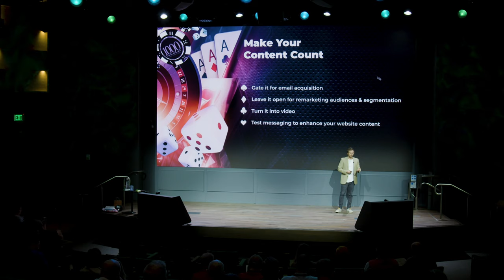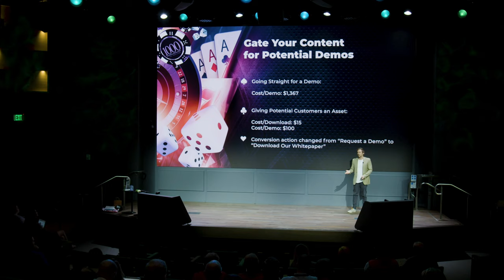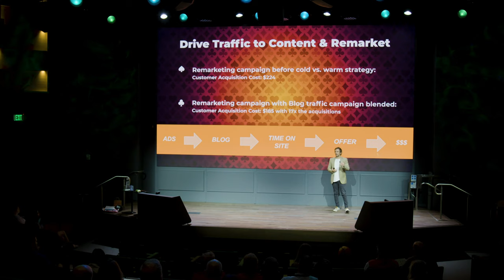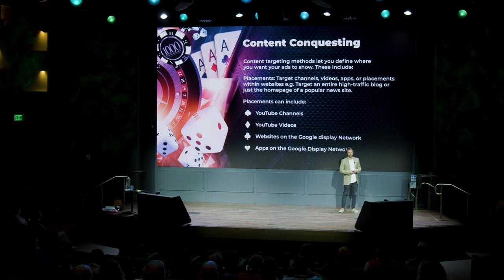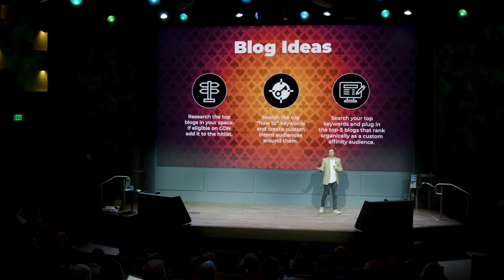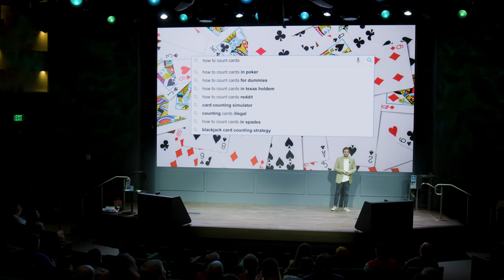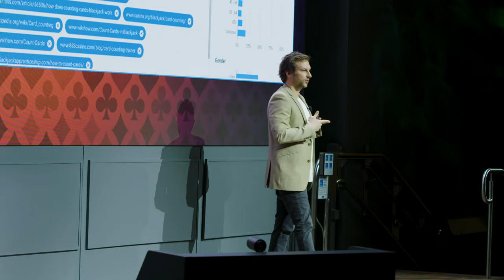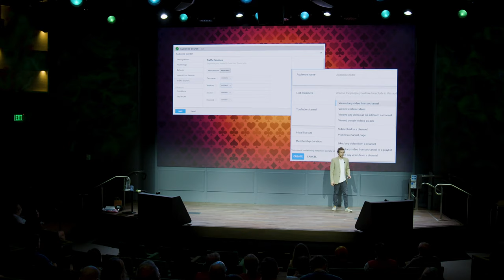Avalaunch Google Day 2019 – Kyle Shurtz